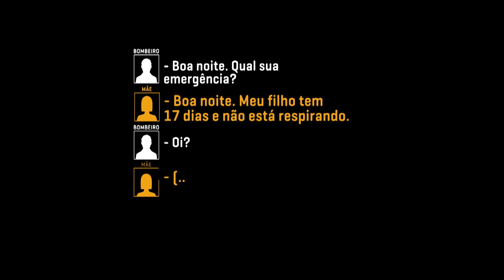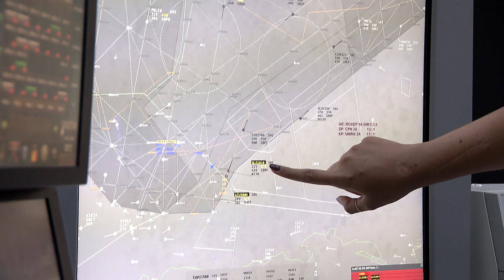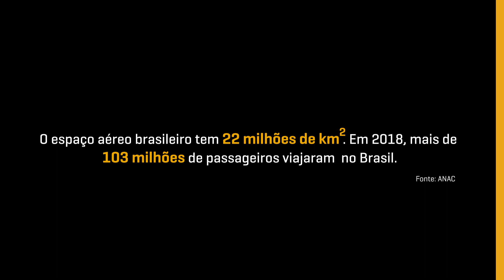Profissões Estressantes | Jornada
O quinto episódio da segunda temporada do Jornada apresenta algumas das profissões mais estressantes. Lidar com pressão e cobranças é algo comum no ambiente de trabalho, mas, em algumas atividades, os profissionais precisam correr contra o tempo para cumprir as suas obrigações. Um erro pode significar até mesmo risco de morte.

As atividades de um bombeiro militar figuram nos principais rankings de profissões estressantes. Esta edição mostra os relatos de bombeiros em relação aos riscos diários que a carreira oferece e como fazem para suportar a pressão de um trabalho tão exigente. Confira também um pouco da rotina de controladores de tráfego aéreo e de um médico-cirurgião.

O programa Jornada também entrevistou o psiquiatra e escritor Augusto Cury. Ele destaca algumas doenças e transtornos que normalmente atingem os profissionais que desempenham esses tipos de trabalho.

Conversamos ainda com o ministro do TST Augusto César. Ele explica as razões de algumas profissões serem consideradas estressantes. O ministro também destaca as legislações que possuem em seu texto medidas minimizadoras dos males causados pelo estresse contínuo.

Clique, assista e compartilhe! TST tube, é a justiça do trabalho sempre com você.